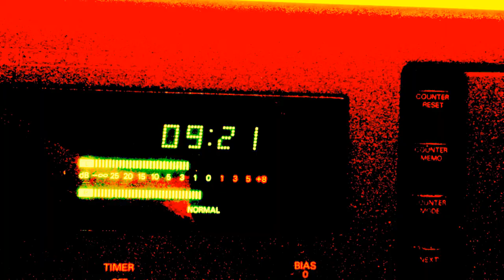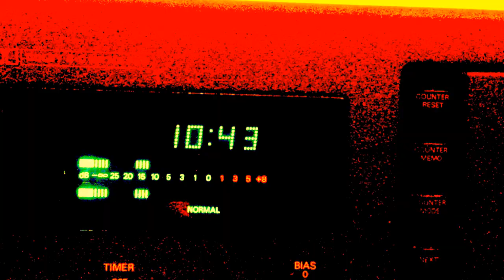A Few Minutes of a Side of Tape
First bit is of my parents' cat purring, the second is a candid and slightly pitch shifted conversation about death, the next is some digitally constructed noise, the final bit is the recording of a former upstairs neighbor getting carried out on a stretcher by paramedics.

Unfortunately, I ran out of space and the camera stopped recording prior to John Cage talking about the unique silence of traffic.  The rest of the cassette is loosely themed around, death and traffic.

Edit: I trimmed the cat purring out due to it being mostly inaudible as it is recorded here and made it so that it starts with an old man's reflections on his approaching death as recorded somewhere on Lexington Ave NYC